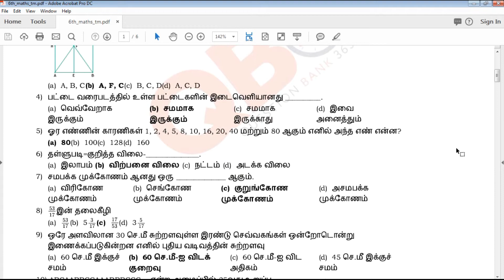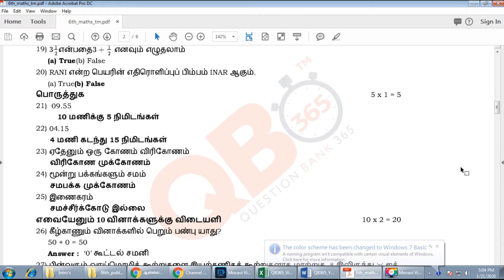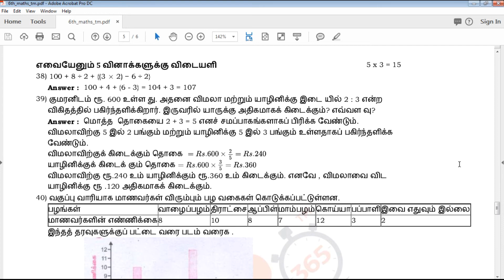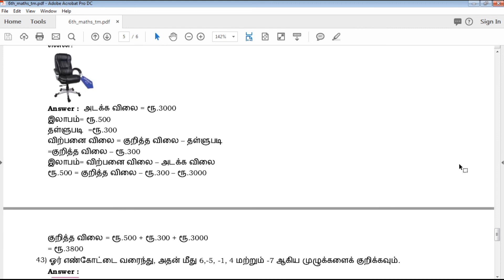TN | 6ஆம் வகுப்பு கணிதம் பொதுத் தேர்வு மாதிரி வினாவிடைகள் 2019 - 2020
TN 6th Standard Maths Public Exam Model Question Paper 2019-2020
TN 6th Standard கணிதம் பொதுத் தேர்வு மாதிரி வினாவிடைகள் 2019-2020
TN 6th Standard Maths Public Exam Model Question Paper 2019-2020 With Answer Key
6th Maths Public Exam Model Question Paper 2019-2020 With Answer Key
Tamil Nadu state board 6th Standard Maths Public Exam Model Question Paper 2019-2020 study materials
Tamil Nadu state board 6th Standard Maths Public Exam Model Question Paper 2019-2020 study materials With Answer Key
6th Maths Public Exam Model Question Paper 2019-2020 With Answer Key
6th கணிதம் பொதுத் தேர்வு மாதிரி வினாவிடைகள் 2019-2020 With Answer Key
6th Maths Public Exam Model Question Paper 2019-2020 book back questions and creative questions
Model Question Paper for 6th Maths Tamil medium
6th Maths Important Questions With Answer Key

6th Class Maths Study materials
Class 6 Maths
6th Maths Study Materials